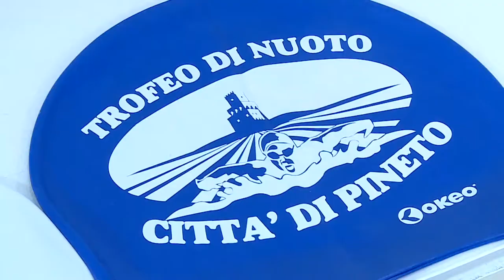14° Trofeo di Nuoto: l'appuntamento principe dell'estate pinetese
Torna il 3 luglio l’ormai storico appuntamento di nuoto e solidarietà dell'estate pinetese con il “14° Trofeo di Nuoto Città di Pineto”, organizzato dal gruppo Spatangus e patrocinato dal Comune di Pineto, dall’Area Marina Protetta “Torre del Cerrano” e dall’Associazione Marevivo.